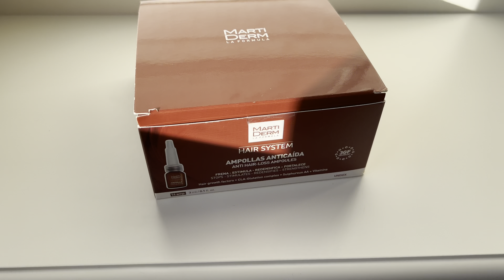АМПУЛЫ ОТ ВЫПАДЕНИЯ И ДЛЯ РОСТА ВОЛОС MARTIDERM